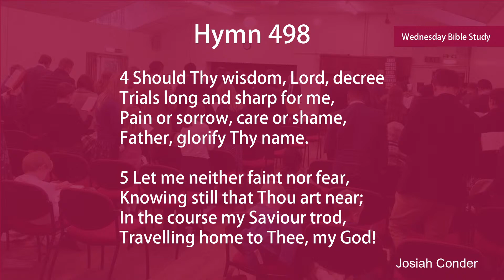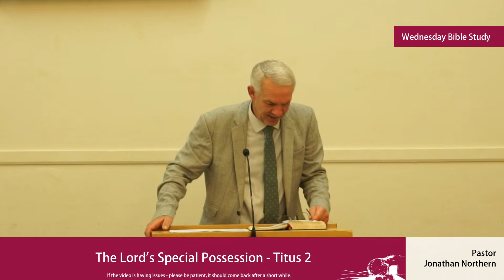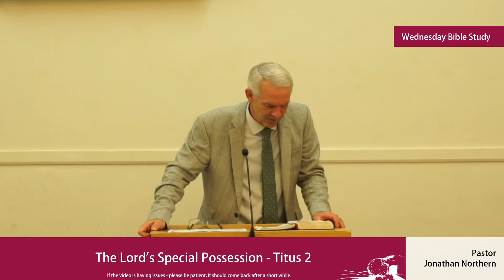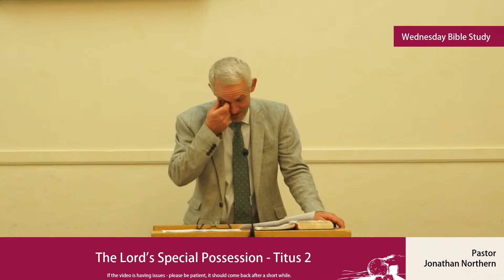Sermon | The Lord's Special Possession - Titus 2